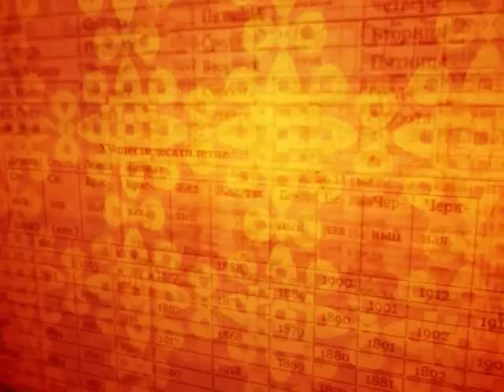Зурхай 7 сентября